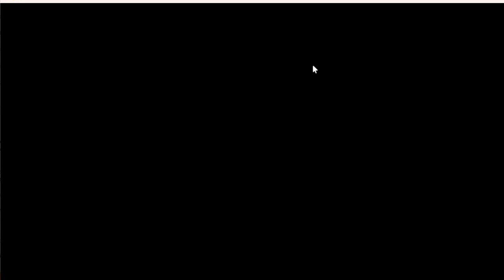I played a WORLD WAR SIMULATOR... (Roblox Iron Assault)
Woah, so battle- y.